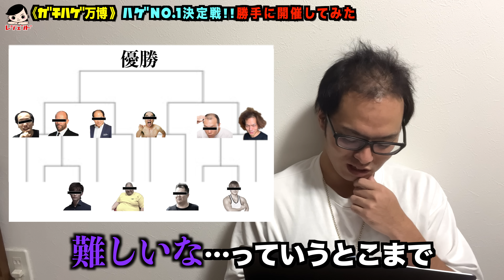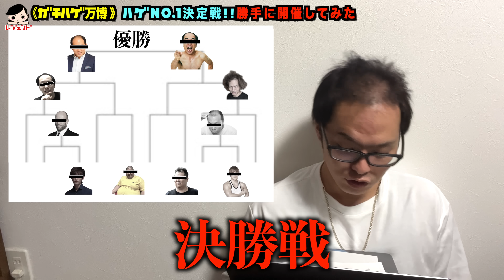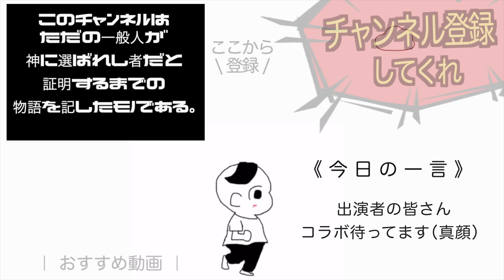【ハゲ大集合】若ハゲが勝手にブレイキングダウン開催してみた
はい、どうもレジェンドです。
ハゲの為のハゲによるガチハゲNo.1決定戦開催してみたって事で、今回の動画は選りすぐりのハゲニキを10名集めてトーナメント戦でNo.1ハゲを決定してみました。

今後とも応援よろしくお願い致します。

　　　　　　レジェンド